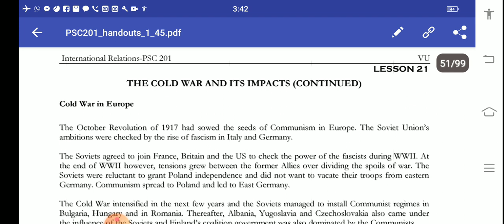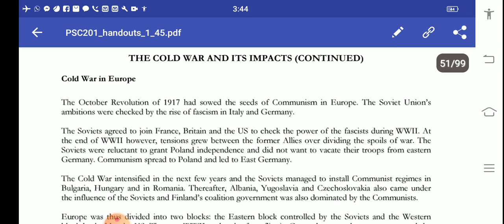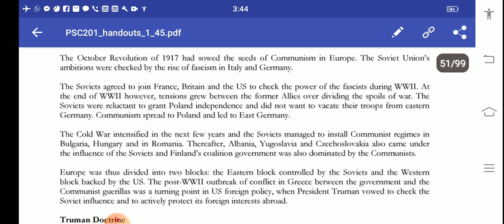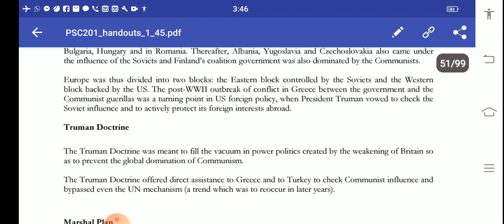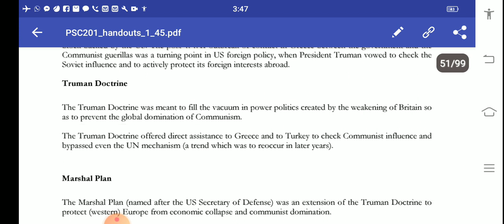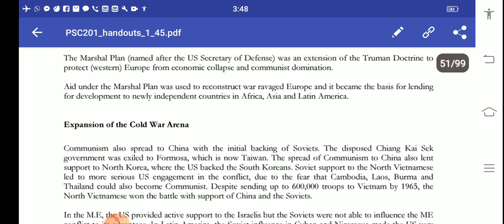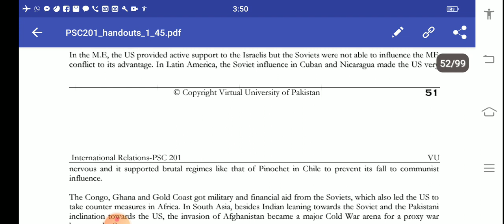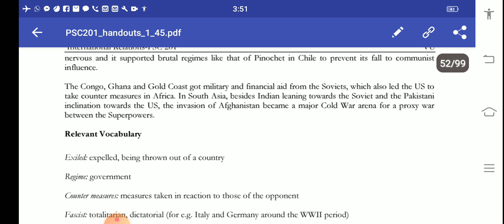PSC201 short lecture 21, cold war and its impacts